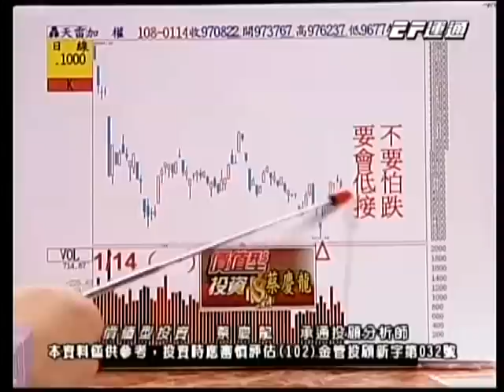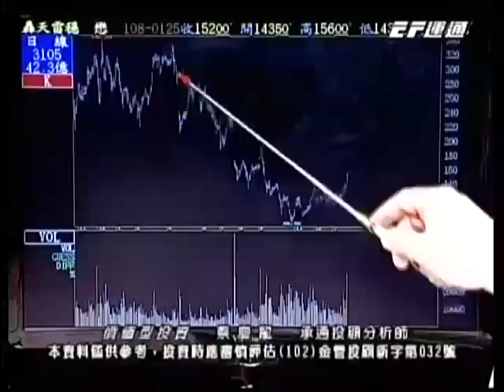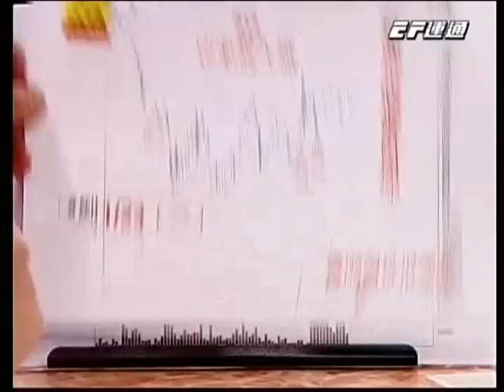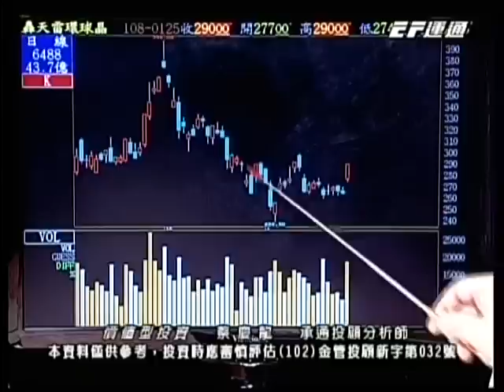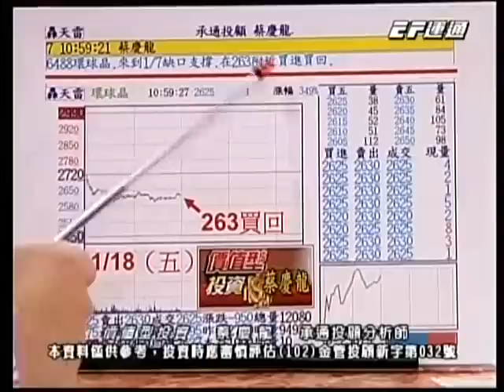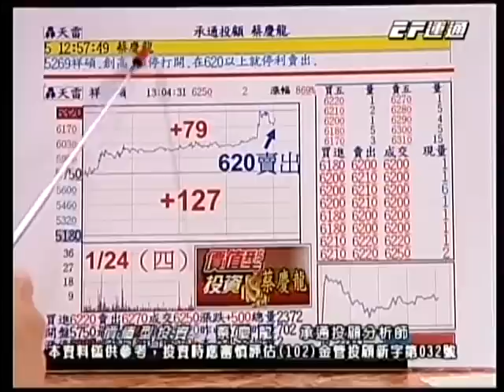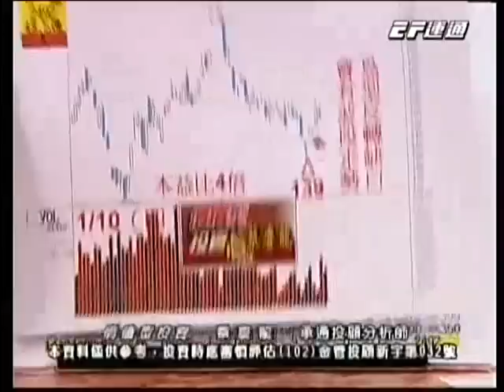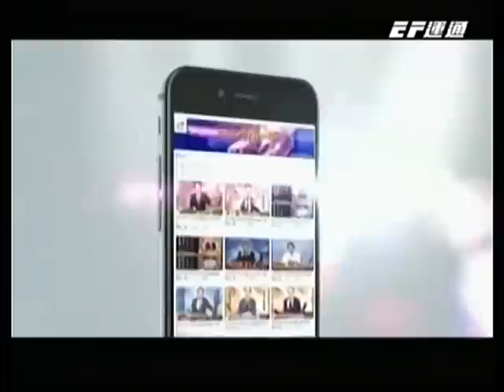20190125 1600 蔡慶龍 價值型投資